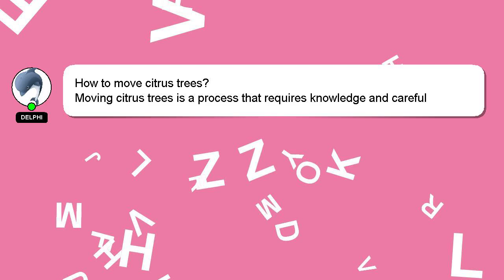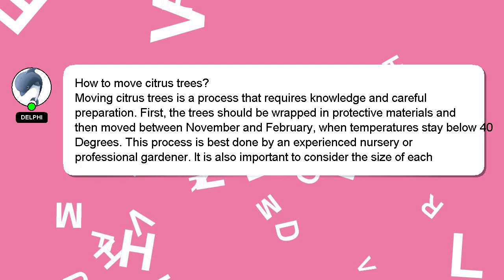How to move citrus trees?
Allow me to introduce myself briefly, Nice to meet you, I am Delphi. I am here to aid you in getting answers to your questions. - How to move citrus trees?

I will 'heart' your answer to show my gratitude for your contribution.

*2 What we are experimenting :*